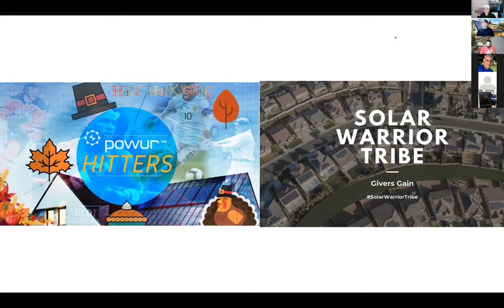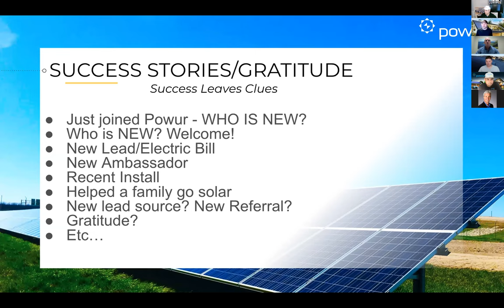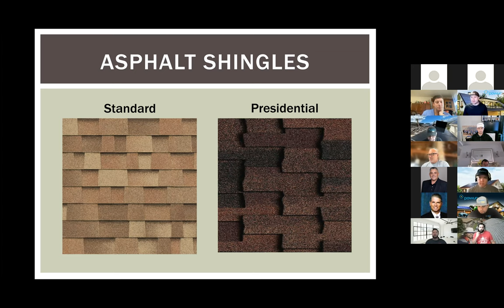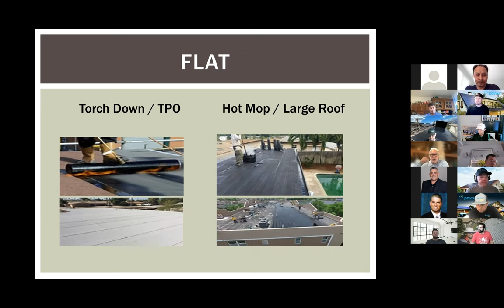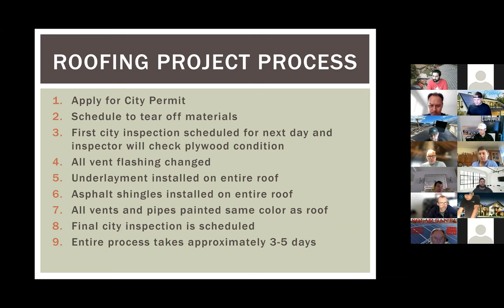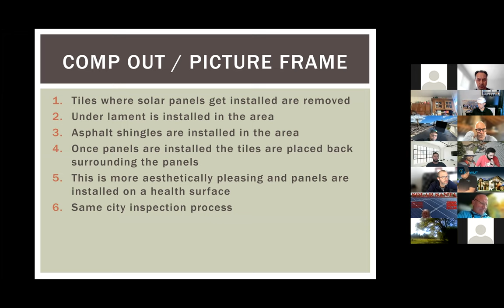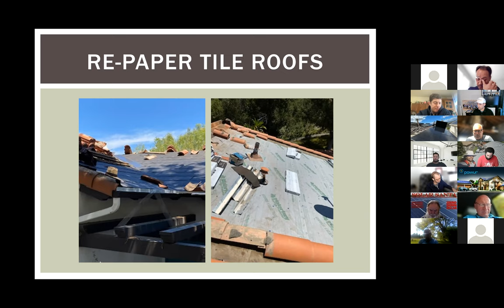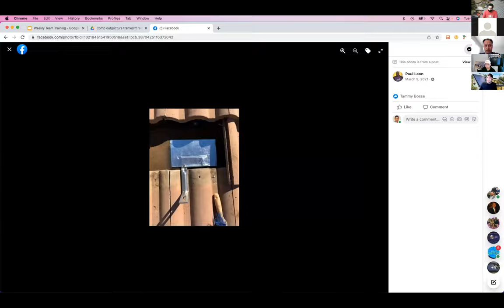Solar and Roofing 101 Training - Video 88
Join field leaders Jonathan Brunasso and Jarrett McAllister from Powur Solar as they review success stories and then introduce Sam and David from OneStop Roofing, a local Powur authorized roofer in Southern California, to explain roofing 101 basics and education. As a solar professional you definitely need to know about roofing!